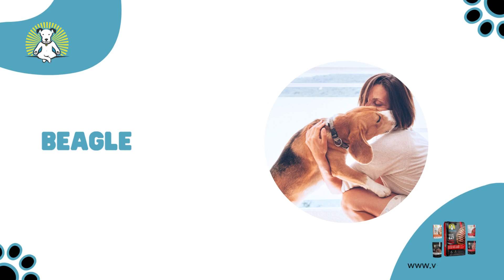Top 10 Friendliest Dog Breeds That Love People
1. Pembroke Welsh Corgi
2. Labrador Retriever
3. Boston Terrier
4. Irish Setter
5. Beagle
6. Border Collie
7. Boxer
8. Staffordshire Bull Terrier
9. New found land
10. Poodle